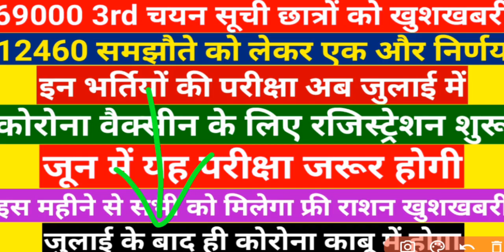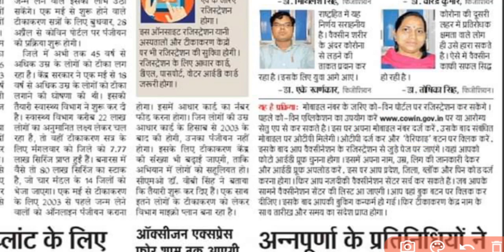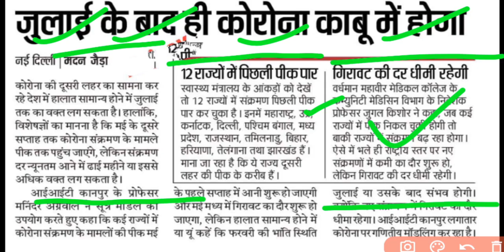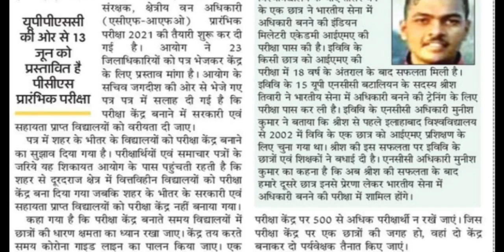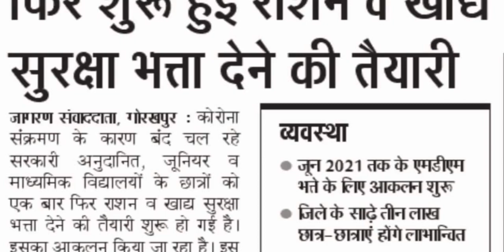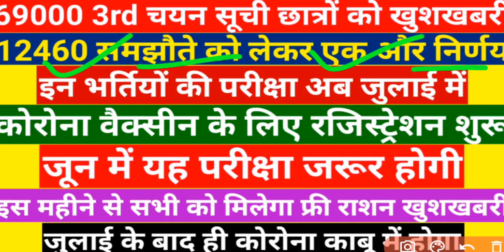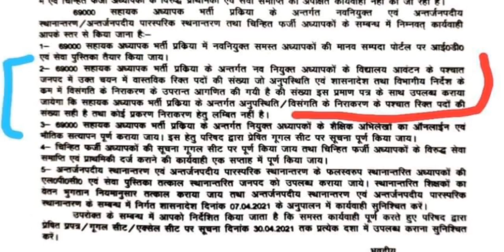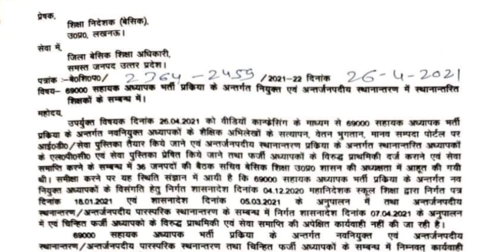12460 SHIKSHAK BHARTI || 69000 3RD COUNSELLING NEWS || UPPCS EXAM || TGT PGT/ AIDED JUNIOR EXAM DATE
12460 SHIKSHAK BHARTI || 69000 3RD COUNSELLING NEWS || UPPCS EXAM || TGT PGT/ AIDED JUNIOR EXAM DATE @YourNewDirection

Hello dosto...🙏

28 अप्रैल 2001 की Latest vacancies की महत्वपूर्ण सूचना इस वीडियो में देखें. अधिक जानकारी के लिए इस वीडियो को पूरा देखें 🙏

pay attention .

your new direction
direction new your